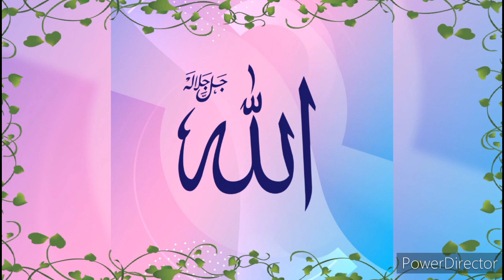Hamd Bari Tala